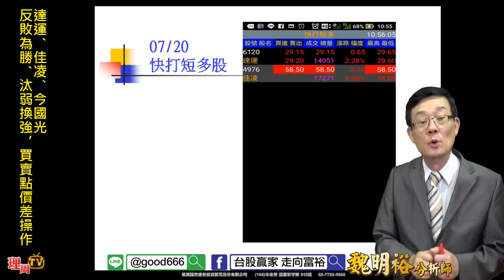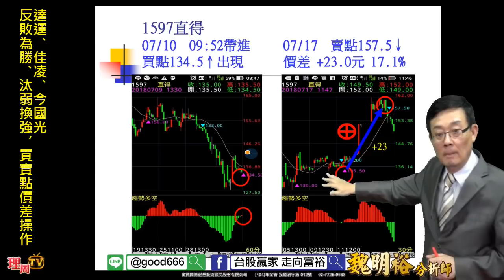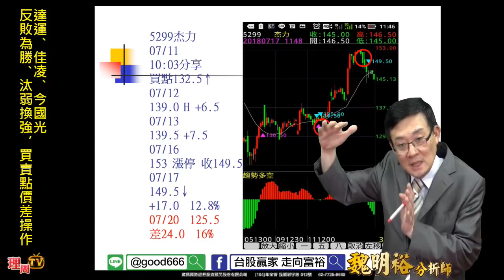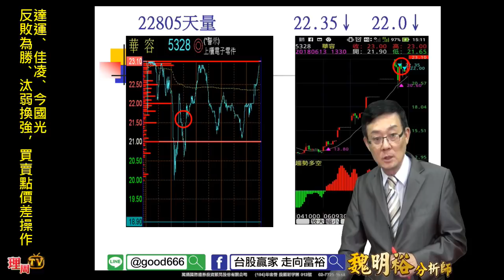理周TV-20180720 盤後-魏明裕 走向富裕／達運、佳凌、今國光 反敗為勝、汰弱換強，買賣點價差操作